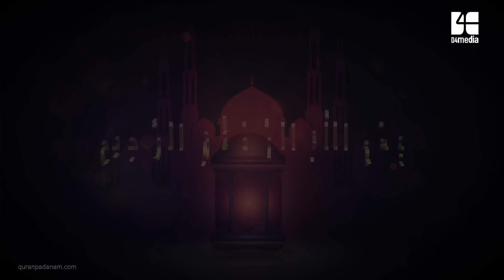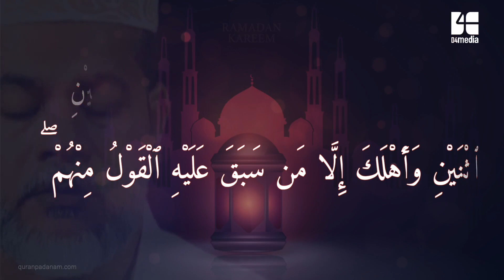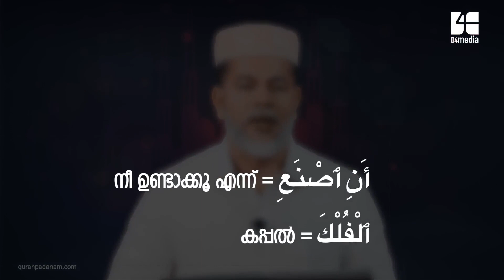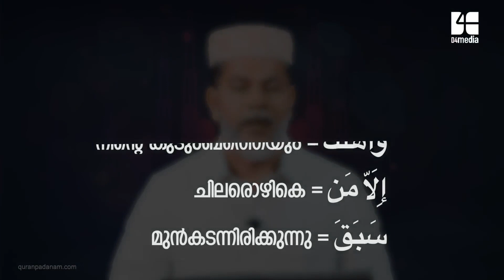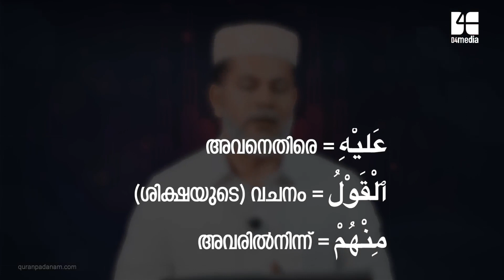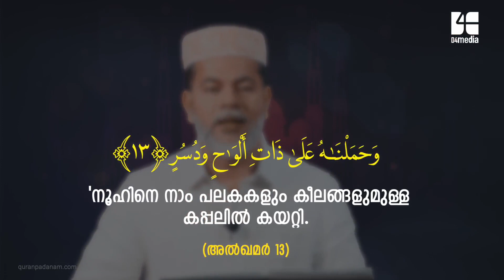എപ്പിസോഡ്: 21 | ആയത്ത് : 27 ‌| സൂറ: മുഅ്മിനൂൻ ബഷീർ മുഹിയിദ്ധീൻ | ഖുർആൻ പഠനം | Quran Padanam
എപ്പിസോഡ്: 21 | ആയത്ത് : 27 ‌| സൂറ: മുഅ്മിനൂൻ ബഷീർ മുഹിയിദ്ധീൻ | ഖുർആൻ പഠനം Episode: 21 | Ayath: 27 | Quran Padanam Surah Al-Mu'minun | Basheer Muhiyidheen

ഖുർആൻ എളുപ്പത്തിൽ പഠിക്കാം.